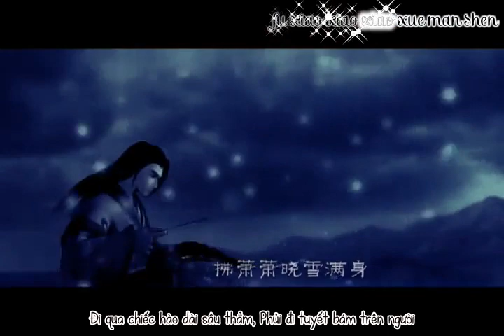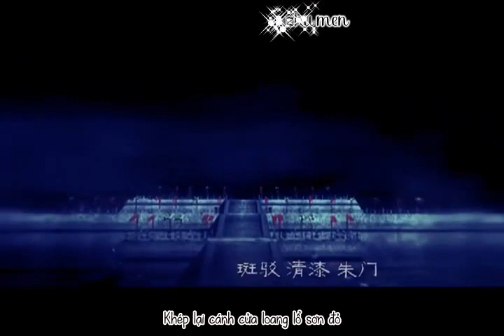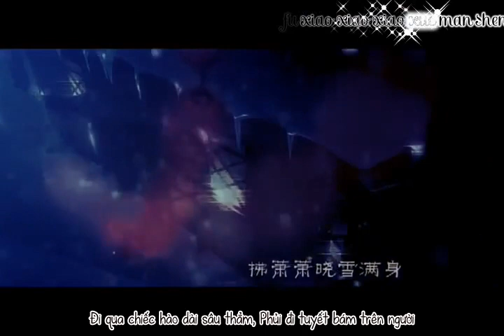[Vietsub + Kara] Thanh Hành Đăng【青行灯】- Thiên Diện Cơ【千面姬】(MV Tần Thời Minh Nguyệt)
MV Tần Thời Minh Nguyệt
– Bài hát: 青行灯 – Thanh Hành Đăng
– Biểu diễn: Thiên Diện Cơ – 千面姬
– Trans: Grant Zhan
– Timing & Kara: Gu MiHo
– Effe & Encode: Gu MiHo